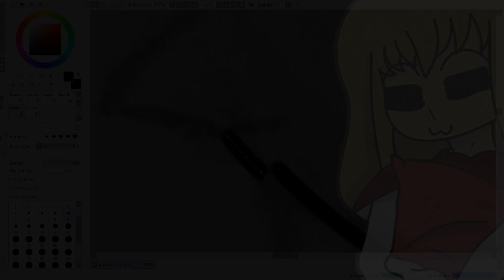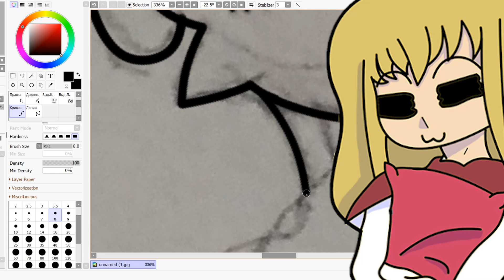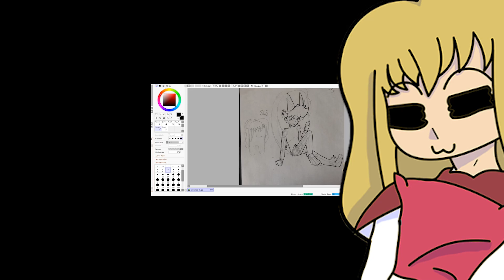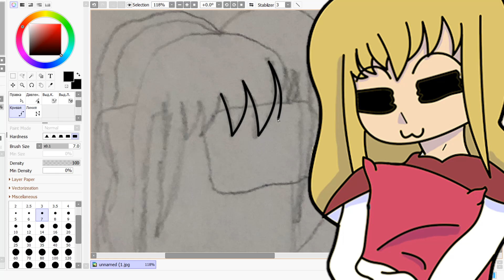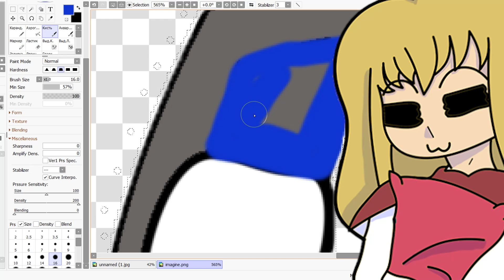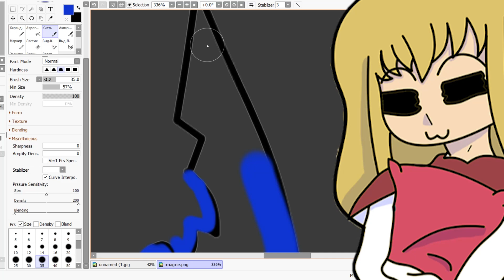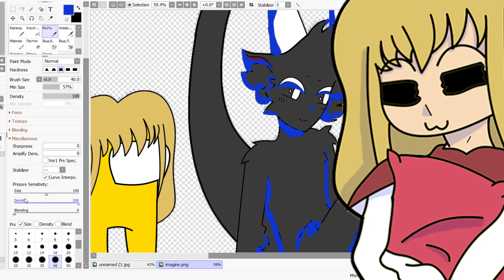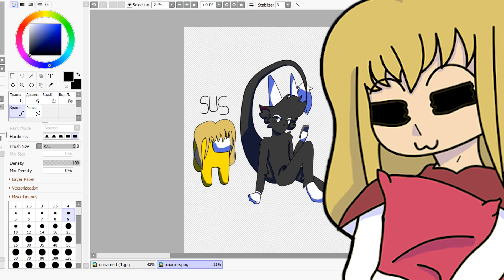Creepshow Art Is A MASSIVE Liar... (NEW)